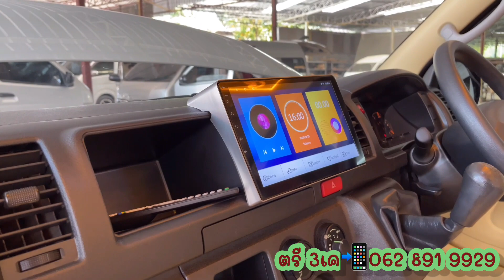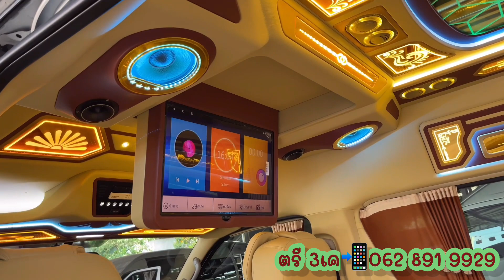🚫ขายแล้วค่ะ🚫 🚌💨สวยจัด สัมผัสได้ Toyota Commuter 3.0D4D ปี2018 สีขาว เกียร์ธรรมดา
Toyota Commuter 3.0D4D ปี2018 สีขาว เกียร์ธรรมดา
🅰️แต่งหลังคาVIPใหม่
🅰️เบาะหนัง 3 แถวหมอนทรงมิกกี้เมาส์
🅰️คอนโซลมีไฟ
🅰️บันไดมีไฟ
🅰️ทีวี 24" จอสไลด์ไฟฟ้า
🅰️เครื่องเล่น Android 10"
🅰️ชุดเครื่องเสียง พร้อมตู้ซับโชว์
🅰️ผ้าม่าน
🅰️บาร์ข้าง&USB 5 จุด
🅰️กล่องกลางท้าวแขน
🅰️สเกิร์ตรอบคัน
🅰️ล้อแม๊กซ์ 18"ยางใหม่

✅จัดไฟแนนซ์ 860,000 บาท

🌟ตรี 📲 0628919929